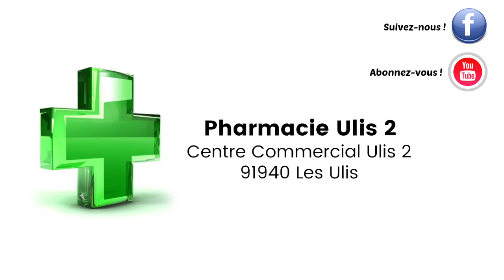Les Rendez-Vous de la Beauté #6: La Différence entre Crème de Jour et de Nuit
Pourquoi existe-t'il des crèmes de jour et de nuit ? Comment les choisir ?

Emilie, notre experte de la beauté, vous explique tout !

Venez nous rencontrer et bénéficier de supers offres promotionnelles:
PHARMACIE ULIS 2
Centre Commercial Ulis 2
91940 LES ULIS

Nous partageons tous les jours des conseils Santé et Bien -être mais aussi Beauté !

Nous répondons à tous les commentaires, alors partagez vos avis et vos questions !